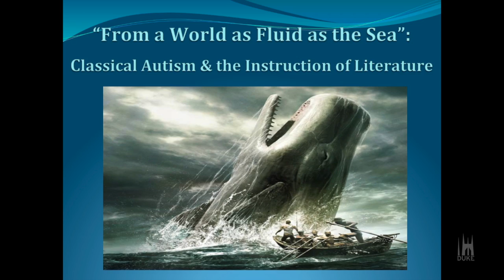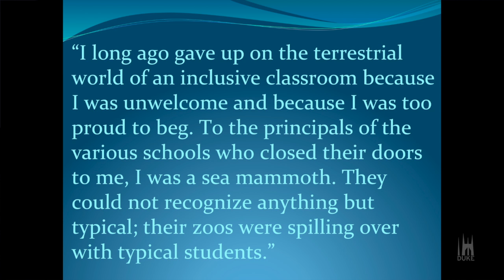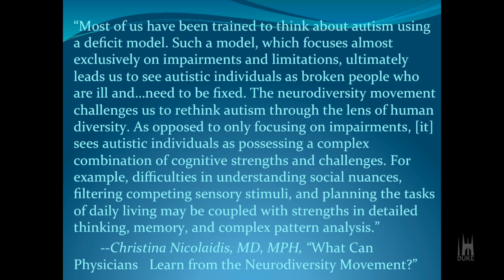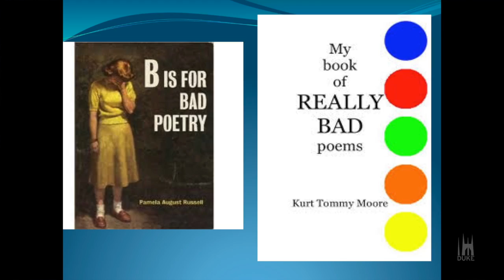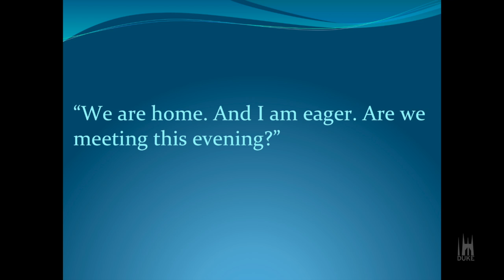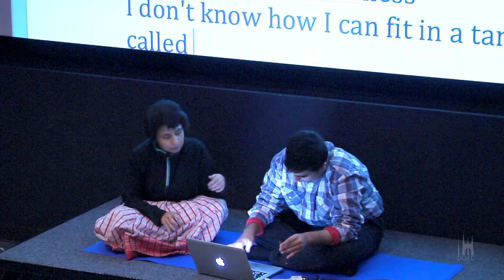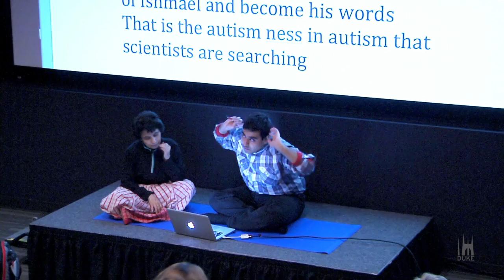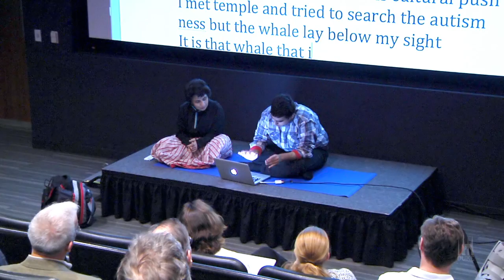Tito Mukhopadhyay & Ralph Savarese | Classical Autism and the Instruction of Literature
Tito Mukhopadhyay and Grinnell College's Ralph Savarese have been reading and discussing literature by Skype for years. Mukhopadhyay, who has been described as “severely autistic,” types his comments on the sidebar while Savarese, who has been described as “neurotypical,” speaks. The former has never been allowed in a regular school; the latter is an English professor. In 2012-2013, they read Herman Melville’s classic novel "Moby Dick," two chapters a week for seventeen months. In the fall of 2014, they visited Arrowhead, where Melville wrote "Moby Dick," and Mystic Seaport, home of the Charles Morgan, the world’s oldest wooden whaling vessel. Engaging issues of perception, sensory processing, and unrecognized competence in autism, they will recount their illuminating readerly journey.

Tito Mukhopadhyay is the author of four books, including "How Can I Talk If My Lips Don’t Move?", and the subject of both a 60 Minutes profile and a BBC documentary. His latest book, "Plankton Dreams: What I Learned in Special-Ed" is available from Open Humanities Press. Of Mukhopadhyay, Oliver Sacks once wrote, “It has usually been assumed that deeply autistic people are scarcely capable of introspection or deep thought, let alone of poetic or metaphor leaps of the imagination… Tito gives the lie to all of these assumptions and forces us to reconsider the condition of the deeply autistic.”

Soma Mukhopadhyay is a teacher at HALO: Helping Autism Through Learning and Outreach, a non-profit organization. She developed the Rapid Prompting Method to teach her son, Tito, and foster his communication abilities. HALO offers workshops and camps for families and students throughout the year.

Ralph James Savarese is the author of "Reasonable People: A Memoir of Autism and Adoption" and co-editor with his wife, Emily Thornton Savarese, of the first collection devoted to the concept of neurodiversity. Winner of the Hennig Cohen Prize for the best essay on Herman Melville, he has published some twenty-five articles on autism. In 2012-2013 he was a Humanities-Writ-Large fellow at Duke’s Institute for Brain Sciences. He teaches at Grinnell College in Iowa.